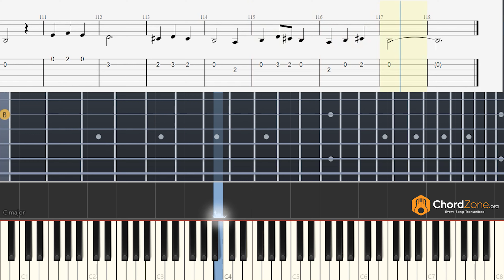Cherathukal | Sushin Shyam | EASIEST WAY TO PLAY on Guitar! Tab and Piano Notes - Tutorial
Learn to play the song Cherathukal on the guitar and piano with tabs and notes.

The original song is in G Major Key with a bpm of 123.

This song was requested by Jaison.

Timestamp
0:00 Original Tempo
2:53 Slowed Tempo